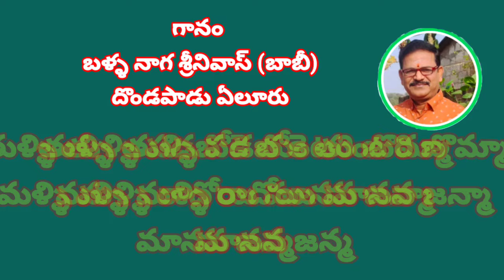తుళ్ళి తుళ్ళి పడబోకె తుంటరి బొమ్మా//, తెలుగు భజన పాటలు //, devotional songs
devotional songs

తుళ్ళి తుళ్ళి పడబోకె తుంటరి బొమ్మా
మళ్ళి మళ్ళి రాదోయి మానవ జన్మా మానవ జన్మ

ఎందుకోరకు జన్మించావో ఎమిచేసి కనుముస్తావో
తెలియవేమి నరుడా దివ్య బోధ నీకు
మనకెంతటి భోగములున్నా ధనవంతులు చెంత నున్నా
తల రాత తప్పింప తరమౌనటే

 వారు వీరు నావారనుచు దారి తెన్ను కానలేక
దూర బోతే నీవు కోరివుంది చావు
మన బంధువులందరు గూడి రారొక్కరు నీతో కూడి
ఏ పాటి ఈ పాటి భోగానికే

ఎంత వారికైనా ఎంత బలము వున్నా
పంత మేలనన్నా చింత బాయకున్నా
మద మచ్చర వీడర కన్నా మది నుంచర శ్రీహరి నన్నా
ధర సుప్రకాశుని సేవించగా